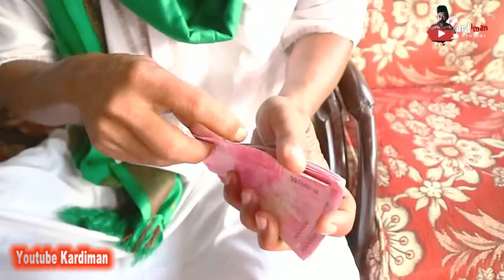INSYAF TAPI DHOLIM - KOMEDI LUCU MADURA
HANYA UNTUK MENGHIBUR  DAN  MENJALIN SILATURRAHMI SESAMA SUKU  BANGSA DAN NEGARA, SEMOGA SAUDARA /SAUDARIKU MERASA TERHIBUR DAN TERTAWA.